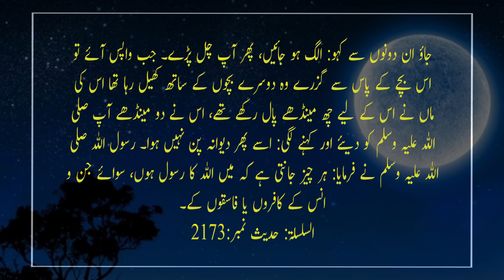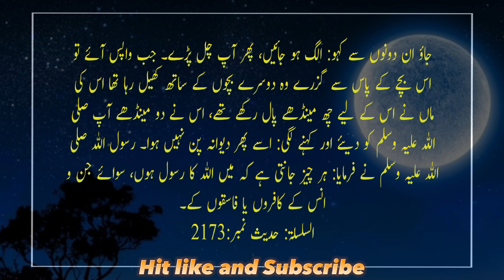Huzur e aqdas saww ke 3 moujzaat | hadees in urdu | hadees story | Al-silsila hadees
In this video, the Sahih hadith of Al-Salsalat has been narrated in Urdu, in which three miracles of Holy Prophet (peace and blessings of Allah be upon him) have been narrated.

Al-silsilahadees
nk-hadees

About me:

Hello !  My Islamic brothers, this is"@NK-Hadees"  channel where you get to watch authentic and good hadiths.